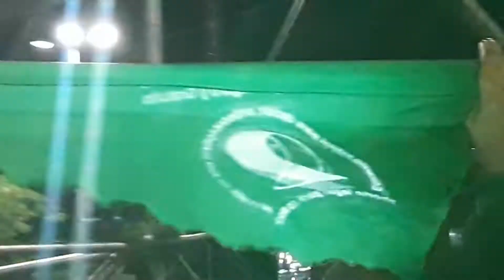Eva - Silvio Rodriguez en Avellaneda 28/10/2018